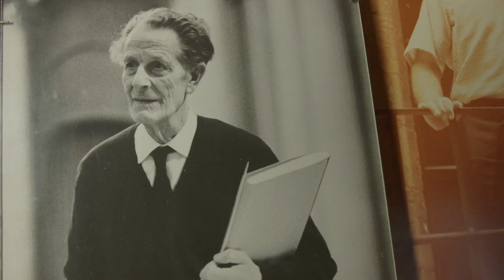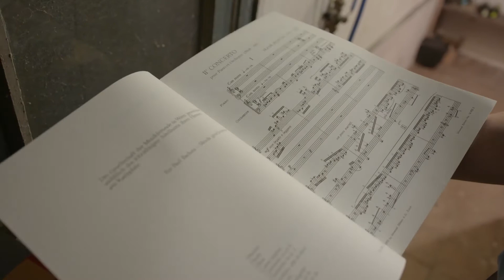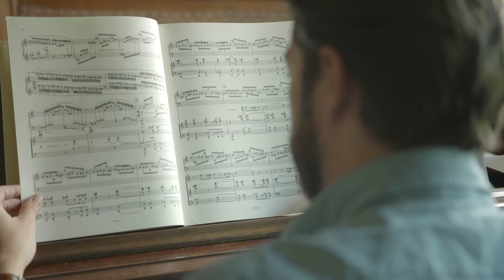Thomas Beijer visiting Frank Martin House, August 2021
Thomas Beijer visiting the Frank Martin House in Naarden (NL) in August 2021.

Thomas Beijer is a Dutch pianist with a special interest in the music of Frank Martin. In February 2022, Thomas Beijer received the Nederlandse Muziekprijs (Dutch Music Award), the highest award given by the Dutch Ministry of Education, Culture and Science to a musician who performs classical music.

Excerpts of music by Frank Martin
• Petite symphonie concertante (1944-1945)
  Orchestre de la Suisse Romande; Armin Jordan, conductor
• Concerto II for piano and orchestra (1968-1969) - Paul Badura-Skoda, piano
  Orchestre della Svizzera Italiana; Christian Benda, conductor
• Danse grave (1941) - Daniel Spiegelberg, piano

Paul Cohen - director, camera and editor
Martijn van Haalen - co-director and sound